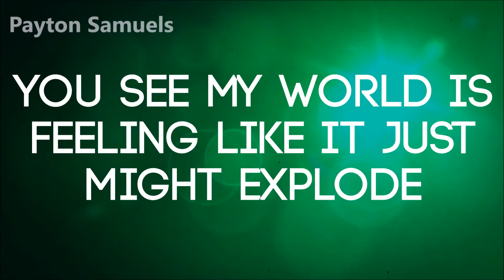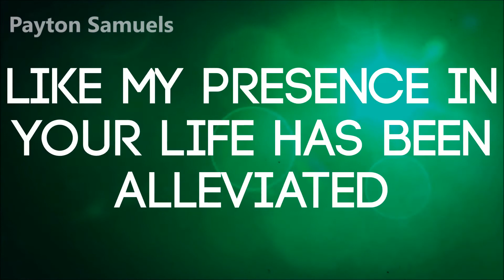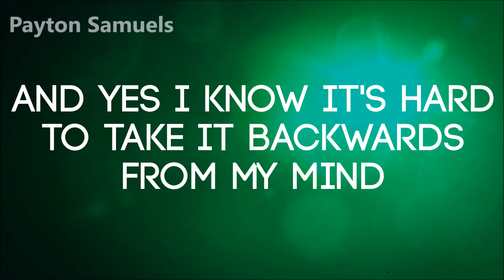OneRepublic – Start Again (feat. Logic) Lyrics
∞ OneRepublic ∞

∞ Logic ∞